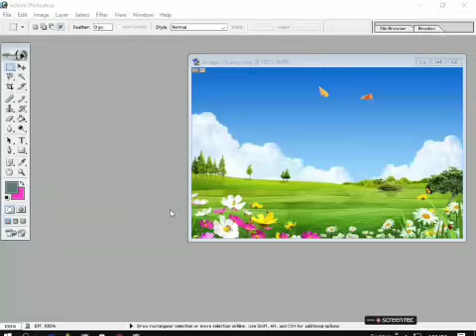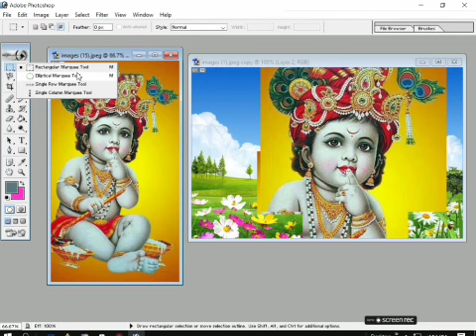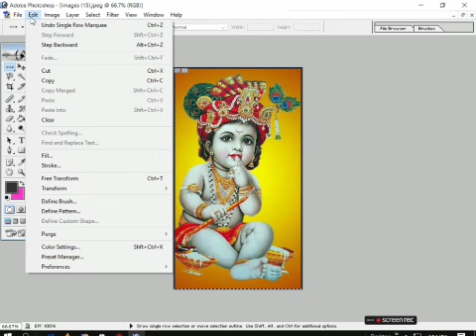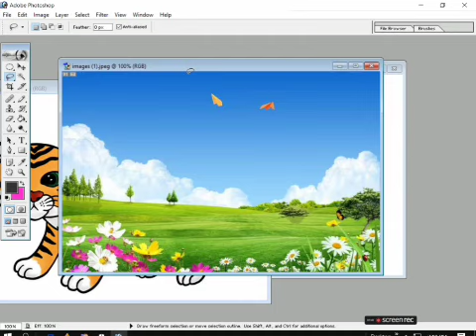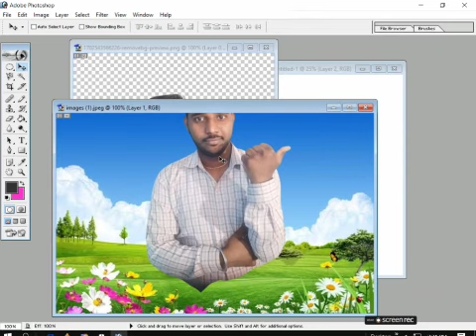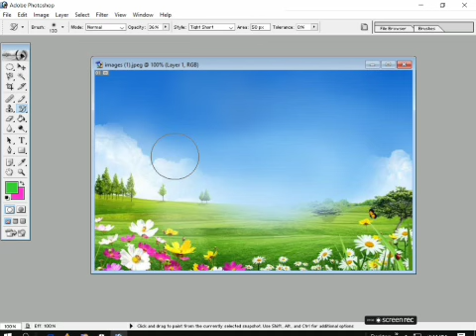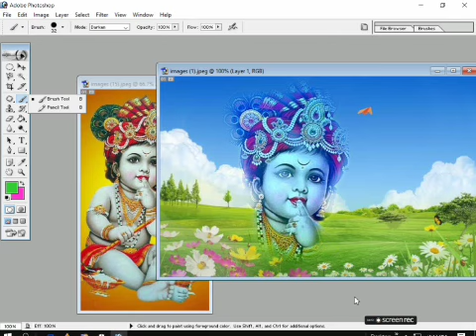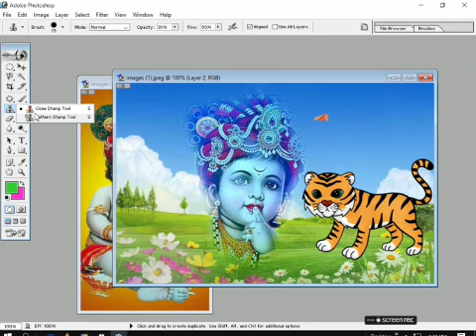How to use all tools Adobe Photoshop|Photoshop all tools in Hindi Photoshop tutorial in Hindi part1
How to use all tools Adobe Photoshop|| Photoshop all tools in Hindi 🔥 Photoshop tutorial in Hindi
# Photoshop kya hai
photoshop me sabhi tools ka use kaise kare
photoshop me tools ka use kaise kare
photoshop all.tools in Hindi
how to use Photoshop 7.0
all tools Photoshop part 1
sahay sir computer education
my Instagram id 👉👇
hamare youtube channel me apka swagat🙏hai
🌼आपका मुठ्ठी भरा हाथ ✊कल किसी का भविष्य बन सकता है 🌼
👉 "जीवन ही शिक्षा "
👉 " शिक्षा से बड़ा कोई धन नही है"
👉phushpa computer training institutes saray chandel khanpur Barabanki